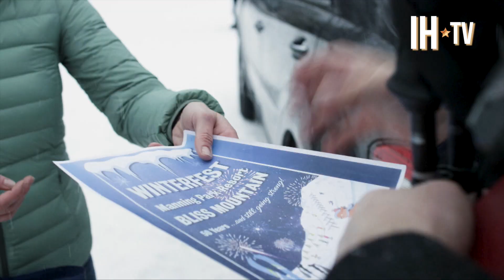Winter's Dream (Exclusive Sneak Peek) Dean Cain, Kristy Swanson | Hallmark Channel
Dean Cain and Kristy Swanson star in Hallmark Channel's "Winter's Dream". Watch an exclusive sneak peek look at the upcoming movie and catch "Winter's Dream" premiering Saturday, January 27th at 9/8c on Hallmark Channel.

Winter's Dream (About The Movie) - "A former ski champion reenters the competitive world when a 16-year old downhill racer asks for help, leading her to reawaken an old passion and find a new love. Starring Dean Cain and Kristy Swanson."

Courtesy - Hallmark Channel